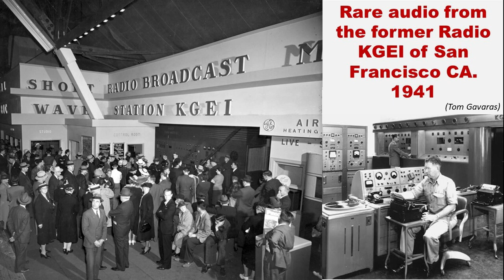KGEI La Voz de La Amistad 9530 kHz - San Francisco CA (USA) - June 26 1941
Historia
KGEI fue fundada por GE en 1939 en la Exposición Internacional Golden Gate en Treasure Island con el distintivo de llamada W6XBE, antes de cambiar a KGEI en agosto de 1939. La estación en ese momento tenía un transmisor GE de 50 kw.  En 1941, la estación se trasladó a Redwood City, California después del final de la exposición, justo al lado del KNBR de hoy . El edificio del transmisor fue construido con una construcción de hormigón armado diseñada para resistir bombas.
Antes de la Segunda Guerra Mundial , la estación transmitía programas aislacionistas como los de Charles Lindbergh junto con boletines del International News Service . Durante la Segunda Guerra Mundial, WGEI transmitió el discurso "He regresado" del general Douglas MacArthur .
Durante los años 1954 y 1955, la estación se utilizó para transmitir el programa de la Universidad Internacional del Aire de la Universidad de Stanford . En 1960, la emisora ​​fue comprada por Far East Broadcasting Company . En 1962, durante la crisis de los misiles cubanos , la estación sirvió como retransmisor temporal de la Voz de América . Durante la década de 1970, se agregó un transmisor de ingeniería de misiones de 250 kw a la estación junto con antenas logarítmicas periódicas.
FEBC cerró la estación en julio de 1994. El transmisor de 50 kw fue donado a la organización misionera cristiana SIM para su uso en Liberia . Sin embargo, fue destruido durante un ataque a la instalación poco después de su instalación allí.  El transmisor de 250 kw también fue donado a una organización cristiana, el Proyecto Aurora, y fue trasladado a Alaska. El edificio del transmisor se vendió a Fully Alive Church, quien finalmente vendió el edificio a Silicon Valley Clean Water, una planta de tratamiento de aguas residuales.
Fuente:
KGEI General Electric shortwave station in San Francisco, CO. Recording consists of end of Musical Rambling from the National Broadcasting Company, KGEI identification, newscast including extensive war reports including news on German attack on Russia, British offensive in Africa, American government moving cautiously in supporting the USSR, German attacks on merchant ships, Sweden allows Russian troops to cross their territory, British aircrafts shot down over Italy, etc. Plus stock market reports and commodity quotations, KGEI sign off. Recording provided by broadcast historian, Todd Kosovich.